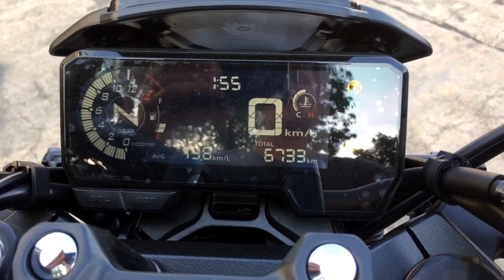Headerback exhaust system on a 2023 Honda CB 650R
DRIFT XAUST on a 2023 Honda CB 650R!

• Headerback exhaust system with black knight muffler

📌Address: Valley Fair Town Center, Ortigas Avenue extension, Taytay, Rizal (in front of WalterMart).